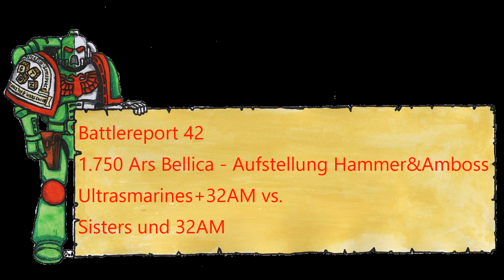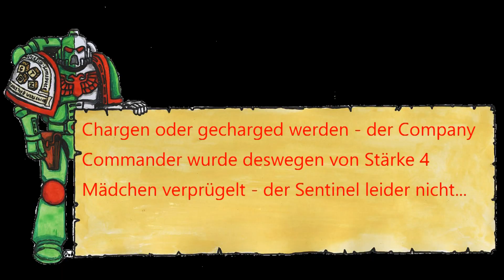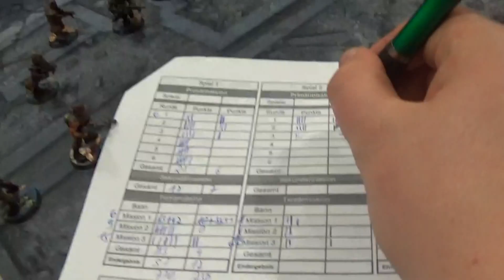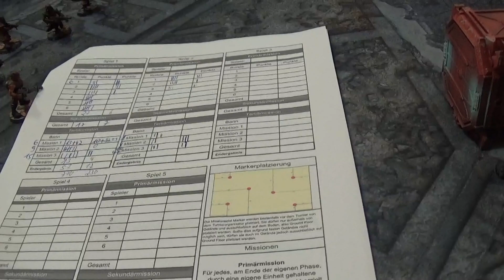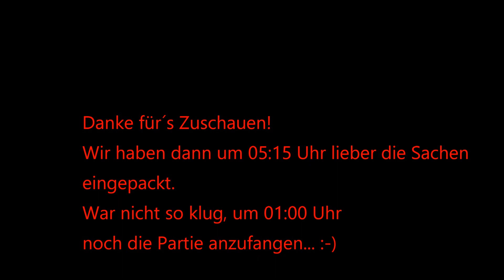Battlereport 42 - Ultra Marines vs. Sisters of Battle 1.750 Punkte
Wir spielen 1.750 Punkte nach  Ars Bellica (2019)
Listen im 1. Kommentar.